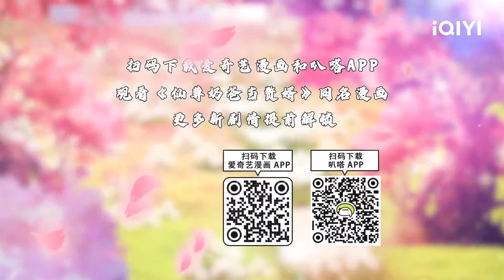【Multi Sub】《仙尊奶爸当赘婿》EP14：齐家宝物，霖霖危急【欢迎订阅 爱奇艺动漫站】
震惊！一代仙尊带着女儿降临地球，竟成为一名上门赘婿！